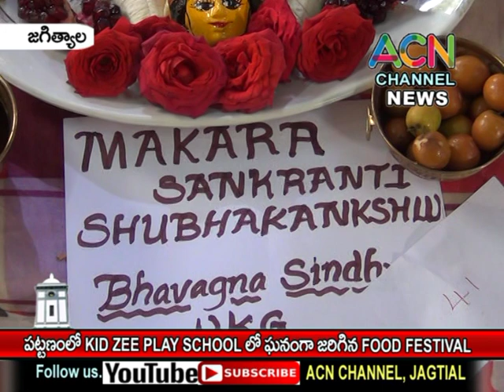జగిత్యాల : పట్టణంలోని KIDZEE ప్లే స్కూల్ లో ఘనంగా జరిగిన ఫుడ్ ఫెస్టివల్ సెలబ్రేషన్స్